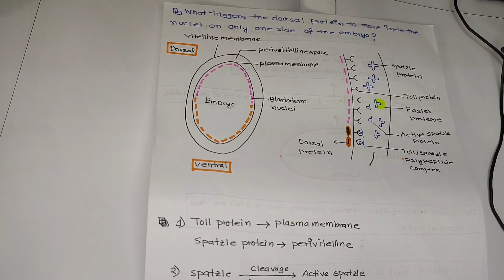Dorsal and Ventral axis formation in Drosophilla(Bangla)